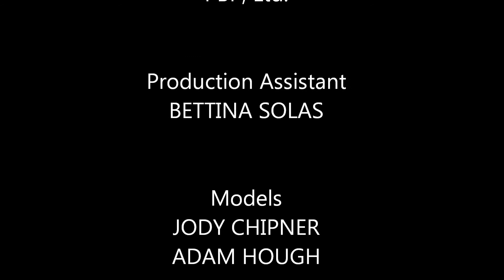Big in Japan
Fan-made music video of Alphaville's classic song "Big in Japan." This was filmed on Super 8 movie film way back in 1989. I had to update the credits, and added the few outtakes left unused. I re-edited it to remove the old tape splices and did a little bit of digital color-correction. What is presented is closest to my original concept for the film.